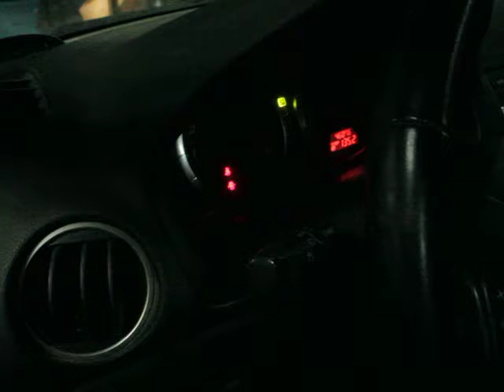Ремонт Mazda6 2006 г